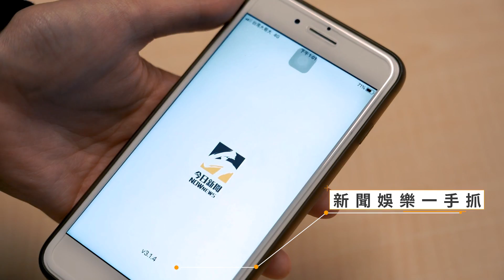宋仲基《文森佐》甘苦談 最愛的是「他」！